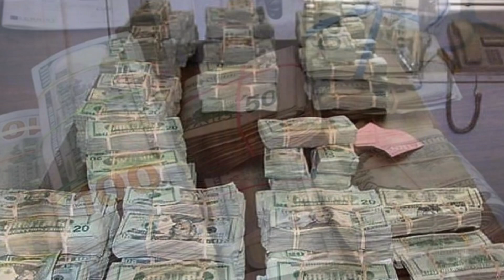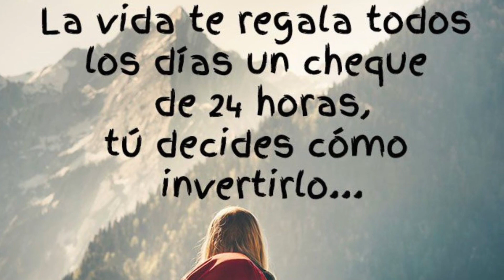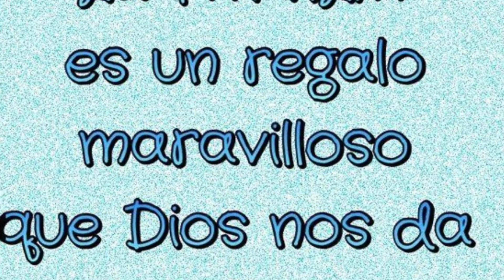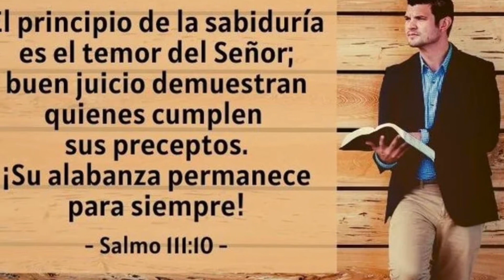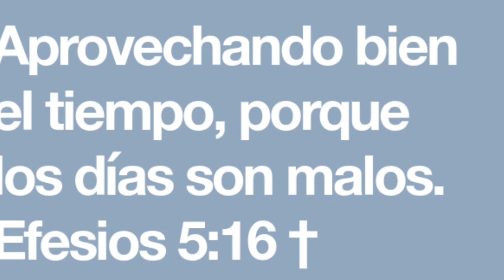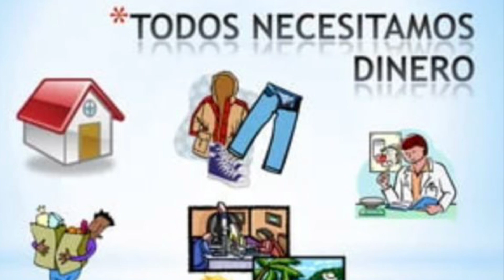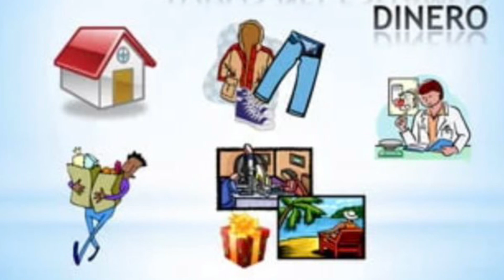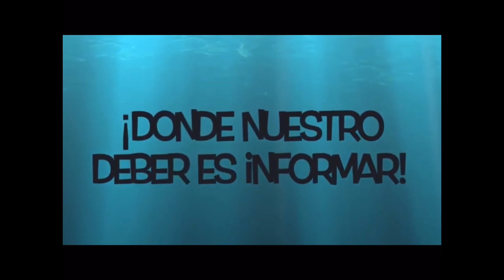El dinero no es la verdadera riqueza / Radio Reflexion